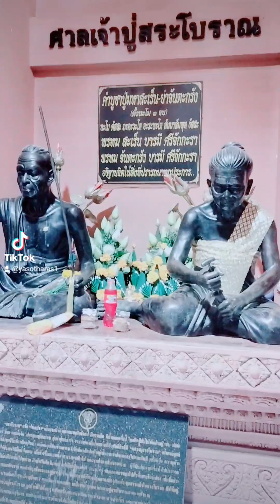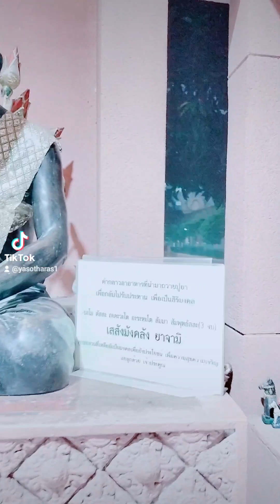พาไหว้ ปู่สะเร็น ย่าจันกรัง เทพารักษ์ ผู้รักษาสระนำ้โบราณ ตำนาน ความเชื่อ ของชาวสุรินทร์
พาไหว้สา โดย  ยโสธารา  ศิริภาประภากร  yasothara Siriphaprapagon